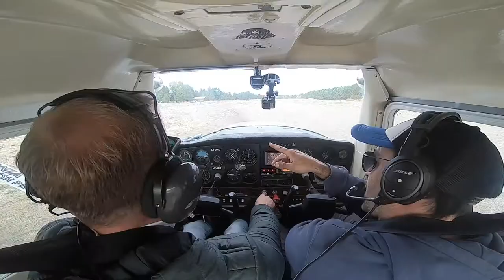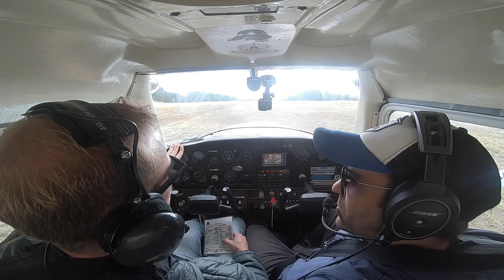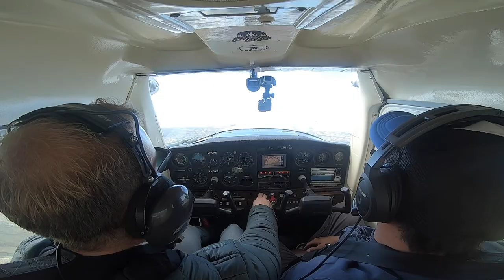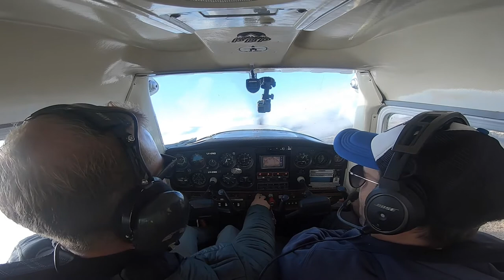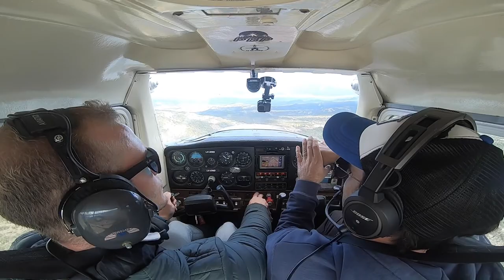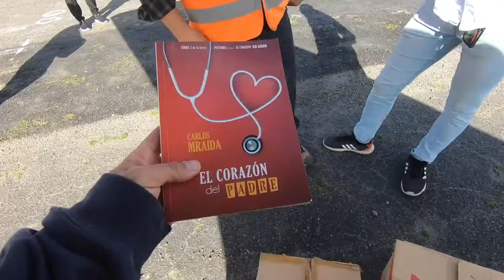1 VUELO ENTRE NUBES PARA LLEVAR MEDICACION URGENTE - Auxilio de lo Alto - Lucas Rissi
Miriam de Corcovado necesitaba una medicación con urgencia la cual en la zona es muy difícil de conseguir. Toda la comunidad de Corcovado estaba preocupada por esta situación.
Desde Auxilio de lo Alto consiguieron los medicamentos y los  enviaron para que Miriam pueda recibir su tratamiento.
Lucas Rissi, ex fuerza aérea, quien quiere dedicarse a la parte humanitaria dentro de la aviacion ciivil, fue el comandante de esta misión.

Con una meteorología complicada salimos de Trevelin a Corcovado recopilando estas imágenes. Esperamos que las disfruten.

Auxilio de lo Alto es una Asociación Civil sin fines de lucro, con identidad Cristiana Evangélica, conformada por miembros de varias Iglesias.

Nació en agosto del 2011. Inspirados en Alas de Socorro (que están en Brasil y Ecuador) son asociaciones que brindan servicio comunitario a través de la aviación, y dando esperanza en cada lugar donde ayudan llevando el mensaje de Jesús.
En 2015 se obtiene la aprobación del Estatuto para obtener la personería jurídica.